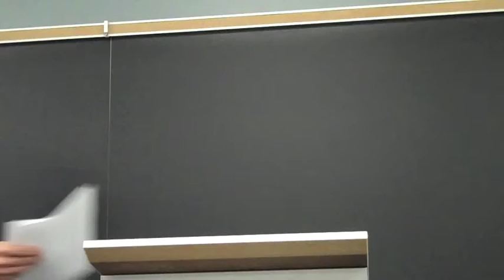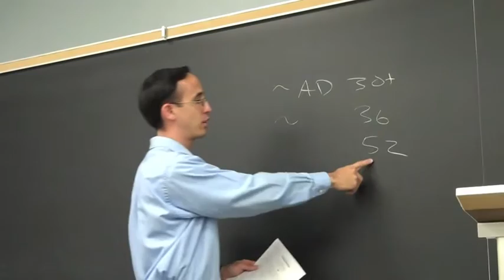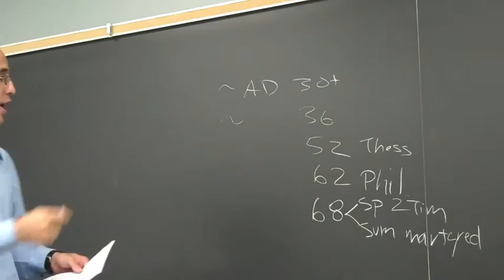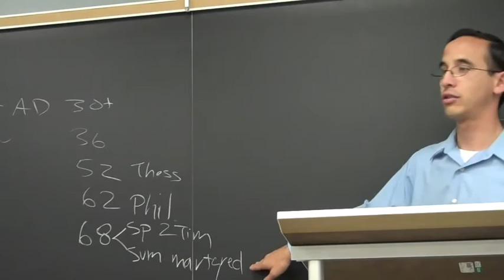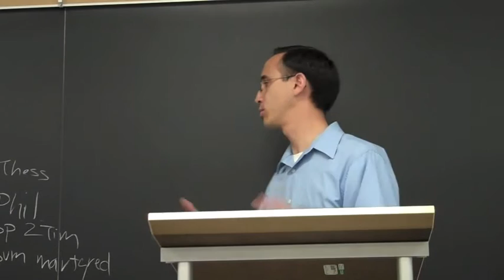LLAP2: From Persecutor to Pursuer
Message 2: From Persecutor to Pursuer

Scripture Reading: Acts 9:1-5; Galatians 1:13; Philippians 3:10, 12-14; Song of Songs 1:4a; 3:4a; 2 Timothy 1:12